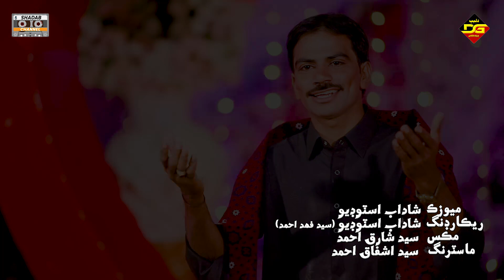Kedo Mazo Ahay Shadi Me | Official Video | Sajjad Ali Khoso | Album 34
Song: Kedo Mazo Ahay Shadi Me
Artist: Sajjad Ali Khoso
Poet: Dileep Devro
Audio: Shadab Studio
Producer: Shadab Records
Graphics Designer: Shakeel Hussain